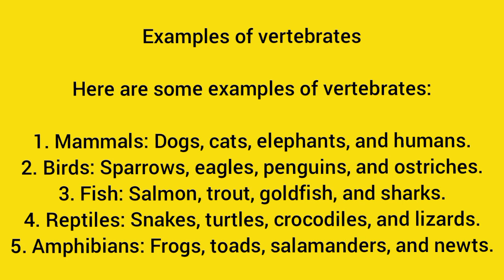Vertebrates examples evs science